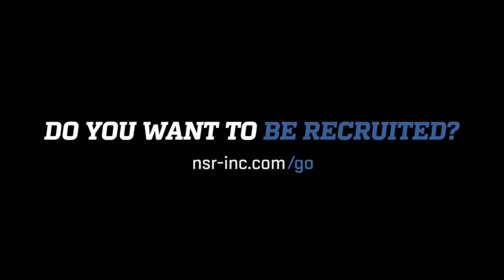2020 Rhp Cayton Sloan 6/1/19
🥎🎥National Scouting Report: Softball’s 2020 RHP Cayton Sloan (uncommitted) DoinWork this weekend❗️